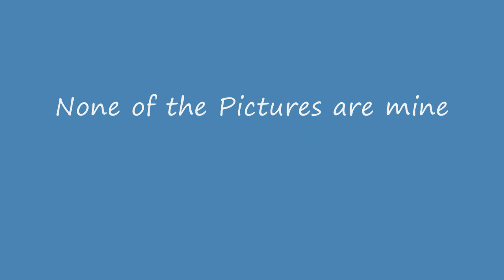Twilight Sparkle Tribute (2014) - So much left to know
None of the Pictures are drawn by me. I found them all on Equestria Daily and Deviantart.

This is a Non-Profit Tribute to My little Pony and to all the nice Fanart out there.